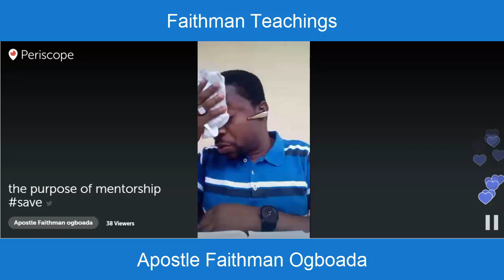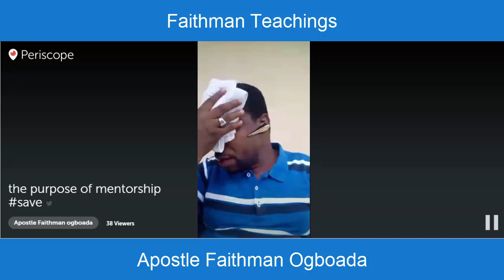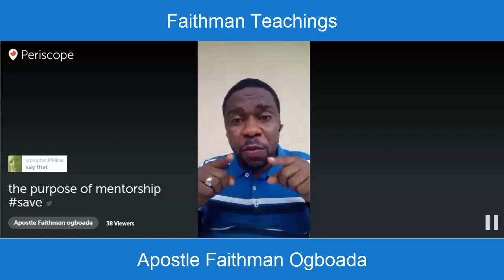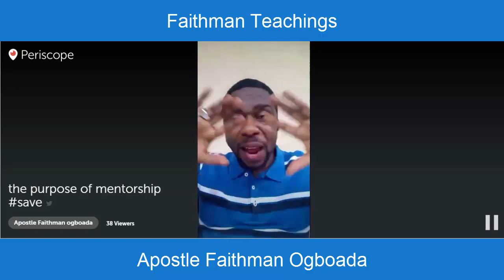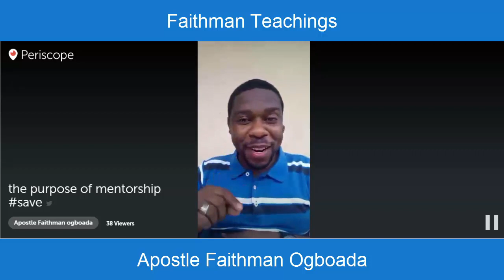Apostle Faithman Ogboada - The Purpose of Mentorship